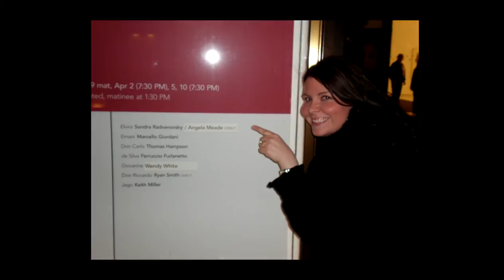Spotlight On...Angela Meade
We sat down with Angela Meade hours after her critically acclaimed performance of "Norma" at the Metropolitan Opera. How'd she get there? Listen as Angela takes us back to where it all began and explains how she made it to the greatest stage in the world.